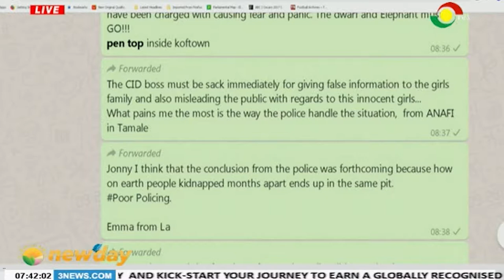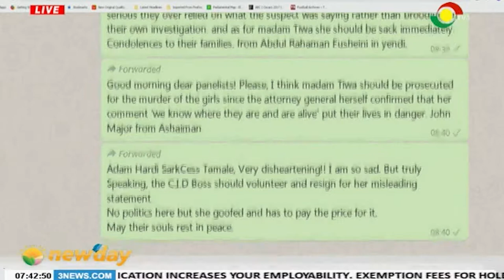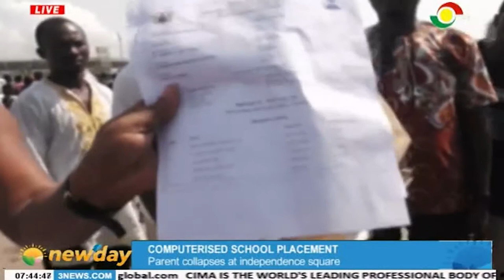NEWSPAPER REVIEW - 17/9/2019